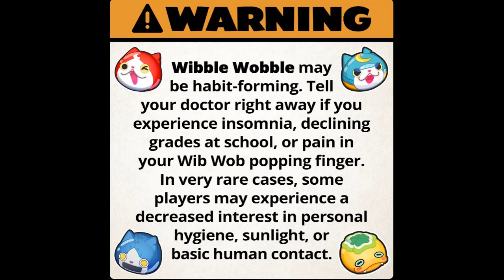yo-kai watch wibblewobble adventure episode 34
stages 71-75